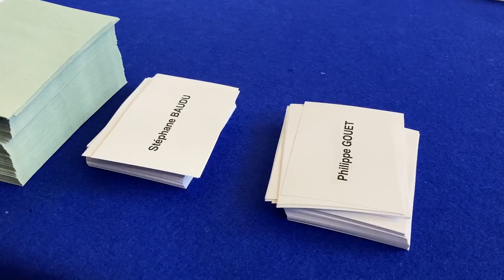VIDÉO. Loir-et-Cher : Philippe Gouet, nouveau président du conseil départemental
Ce jeudi 1er juillet avait lieu la séance d’installation des conseillers départementaux de Loir-et-Cher. La présidence est revenue à Philippe Gouet (16 voix - Union pour le Loir-et-Cher, majorité départementale sortante de droite et du centre) , devant Stephane Baudu (14 voix - MoDem). Réactions des intéressés à chaud.